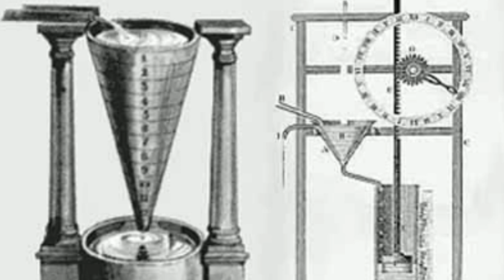Inventions #10 | who invented Clock (पहली घड़ी का अविस्कार)? [ Hindi ] | by homestead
नमस्कार Ladies And Gentlemen Invention
Ke is Recording Mein Meine Aapse
Invention of watch our Uske Facts
Ke Bare Mein Batane Ki Kuashis Ki He
Mujhe Umeed Hai Ki Yeh Recording Aapko
Pasand Aayegi

About: Homestead is a YouTube
Channel,where You will find
 Inventions Recordings in Hindi,
 New Recording is Posted Every
Sunday 🤗